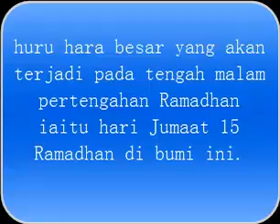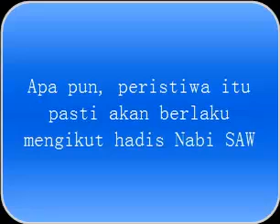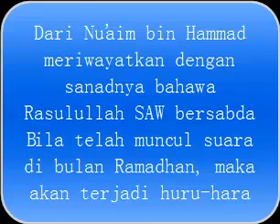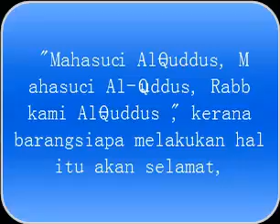Suara keras dari langit 15 ramadhan huru- hara 2012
memang ada yang telah mendengarnya bunyi suara keras dari langit itu pada hari khamis malam jumaat 15 ramadhan lalu.kenapa tak semua dapat mendengarnya
wallahualam bissawab.Sebagaimana dalam hadis itu akan berlakunya huru-hara.. kemungkinan ia akan berlaku di dalam sukan olympic london 2012. Kini hari kemunculan dajjal, imam mahdi, nabi isa kini kian sudah hampir. bersedialah umat Islam..
wallahualam bissawab.